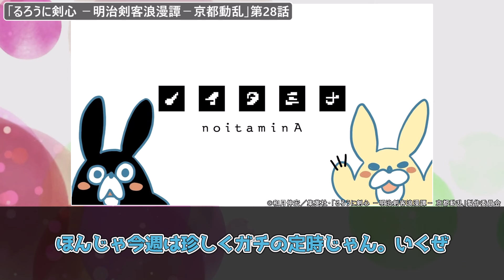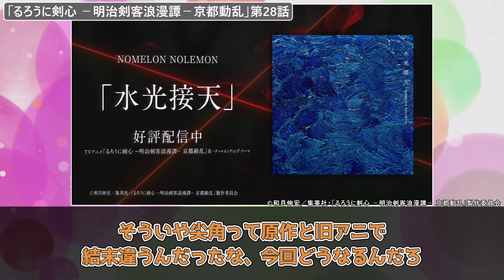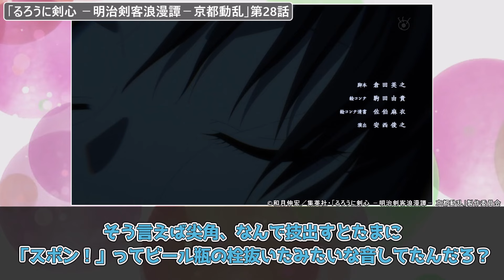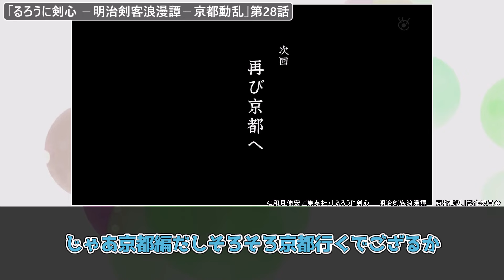尖閣の頭笑ったww兜割れたと思ったら全く同じ形じゃねぇかwwスポンという音に毎回笑っちゃうｗ視聴者の反応集【るろうに剣心 －明治剣客浪漫譚－京都動乱】第28話 反応 るろ剣 アニメ 2期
©和月伸宏／集英社・「るろうに剣心 －明治剣客浪漫譚－ 京都動乱」製作委員会